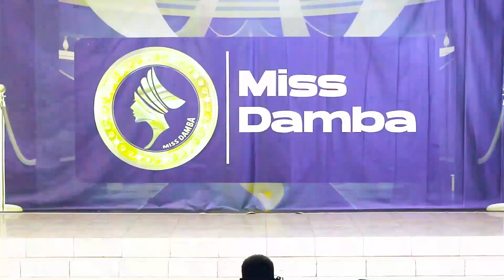WEEK 9 ZEINAB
Advocacy Night on MissDamba2023. Nineth week's full performance and judges' comments of the Kumbungu representative on Miss Damba 2023.

Produced by AJN Consult, edited by Abdul-Jalil Naabeli and aired on Zaa TV on Saturday October 28, 2023.